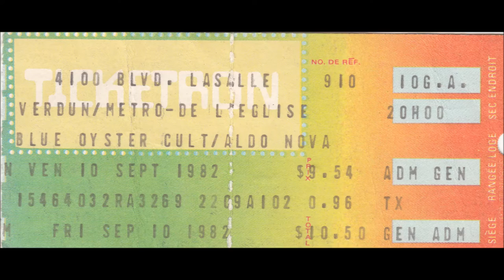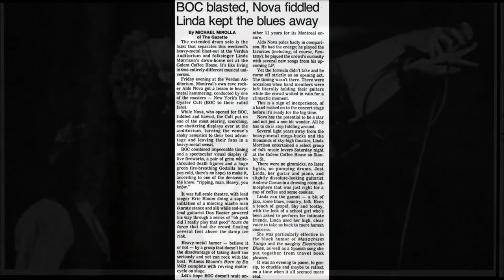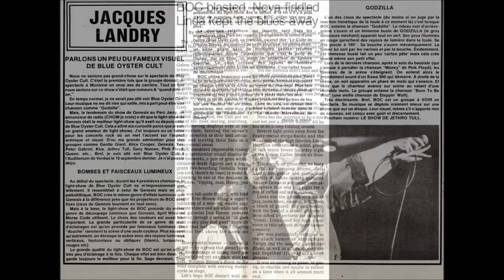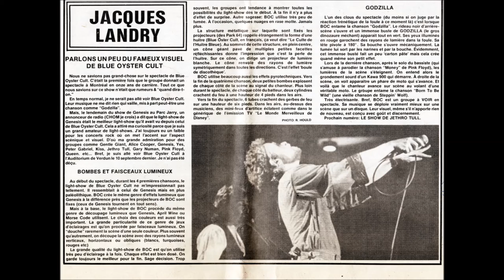BÖC - Joe's Bass Solo - Montreal 9/10/82